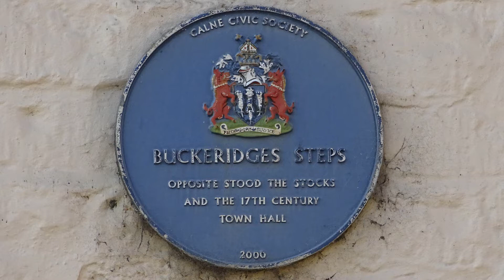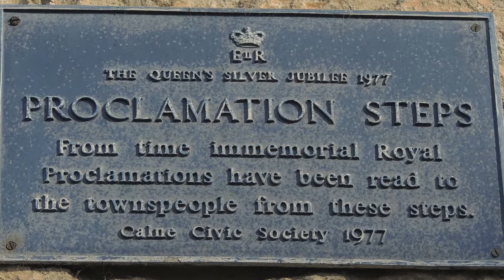Calne's Blue Plaque Trail - Short Version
A map and photos of Calne's Blue Plaque Trail.

Edit: Should read Quaker Meeting House, not Quacker Meeting House.